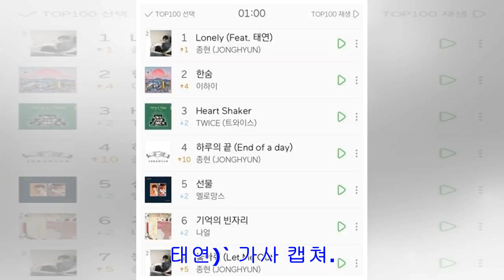[Breaking News]샤이니 종현 사망에 모두가 애도... 위 1 음원차트 ' 가사보니 ' 안타까워 ' solitude '-부산일보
샤이니 종현의 곡이 음원차트 1위에 오르며 애도의 물결이 이어지고 있다.19일 오전 1시 음원사이트인 멜론 실시간 음원차트에는 종현이 태연과 함께 부른 'Lonely'가 1위에 올...